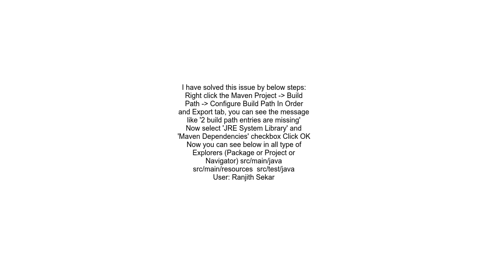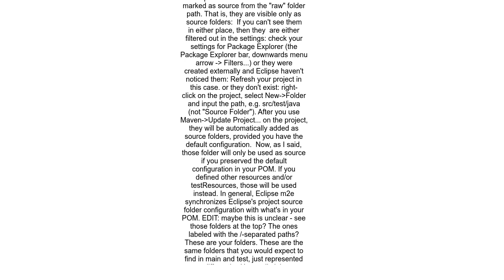Eclipse+Maven srcmainjava not visible in src folder in Package Explorer